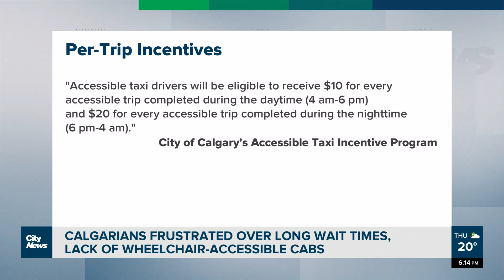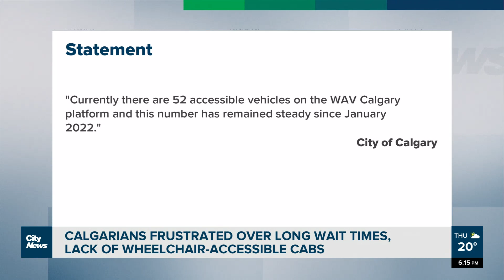Frustration over lack of wheelchair accessible cabs in Calgary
Catching a cab after date night shouldn’t be hard, but it is for those who use a wheelchair. As one Calgary man shares, catching an accessible cab is incredibly difficult and time consuming. Jillian Code reports.